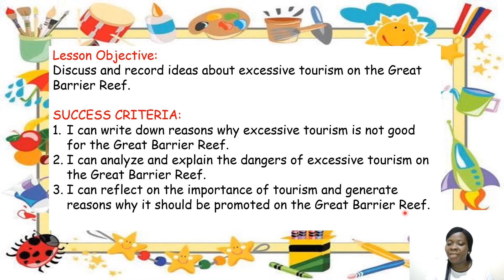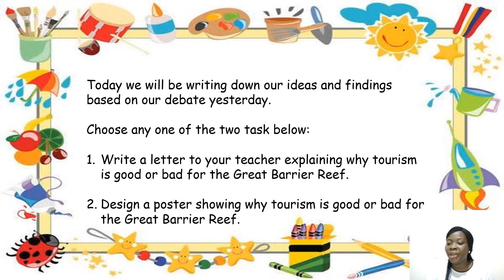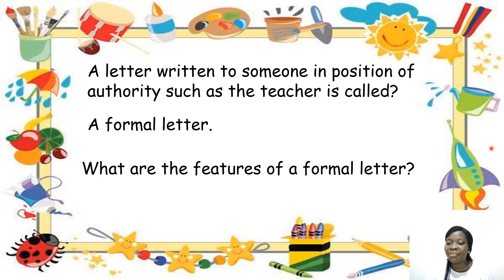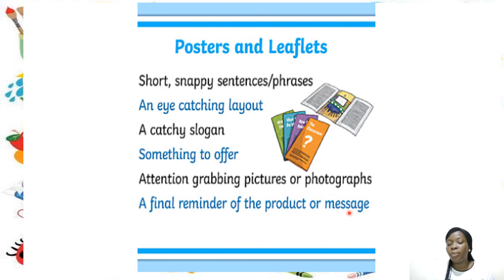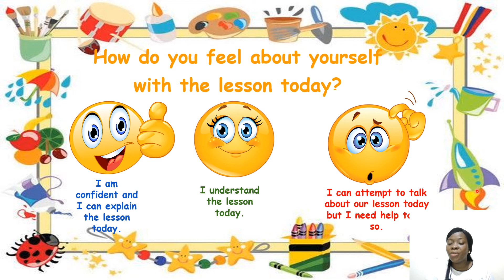formal letter and poster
In this video, you will learn the content of a formal letter and a poster and create yours.